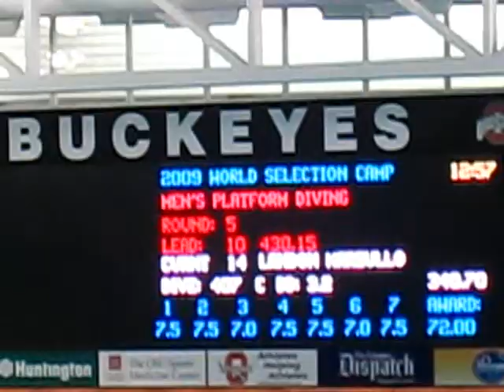2009 Landon Marzullo - World Diving Selection Camp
Landon Marzullo at the USA Diving 2009 World Diving Selection Camp in Columbus Ohio. Compilation of Dives. Mens Platform Diving Competition. 207C dive, 307c dive, 407c dive, 5233D dive.

If you are on Facebook page where I post diving videos, pictures, and news.
 If you like fast clips, check out the Instagram.com/flipnrip_diving account! Lots of fun stuff!

About me:
I created flipnrip as a website 20 years ago, but life got in the way.. and after switching to our Facebook page, I posted less and less. Now that COVID-19 struck and I am stuck at home and decided to reformat and post all the videos and pictures I have in my home database… I’ve been actively sharing with the world.. So many to share!!

I would love to share them giving you and your family credit!

My 3 kids were divers, I volunteered for countless hours, then coached, and some of you all know me as one of the nationals co-cordinators of national events for AAU Diving. (Kathy Davis is the other). Hope you will have as much fun as I have cleaning the videos up and posting them

See you online, and in the world diving family!

Joelle